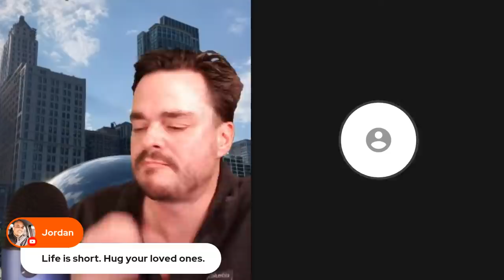Schrodinger's Cat Tribute